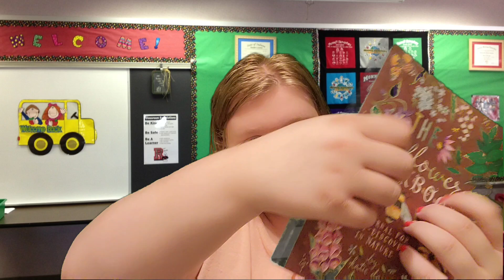welcome to your first day of school asmr rp